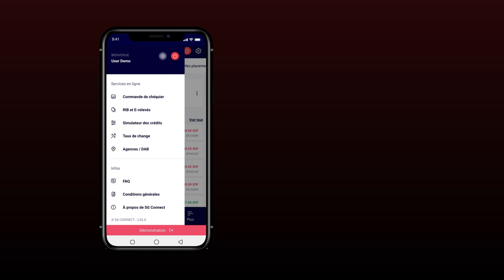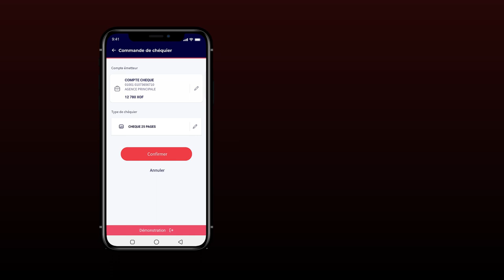SG CONNECT COMMANDE DE CHEQUIER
Bienvenue dans notre capsule vidéo tutoriel sur SG Connect, la plateforme en ligne qui facilite votre accès à votre compte bancaire. Aujourd'hui, nous allons vous guider à travers les étapes de commande de chéquier sur SG Connect, pour que vous puissiez obtenir vos chèques rapidement et facilement.